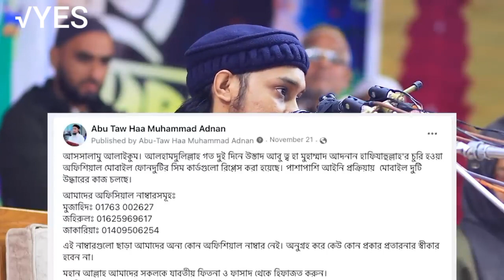মাহফিল আয়োজকদের অবস্থান | আবু তহা মুহাম্মাদ আদনান